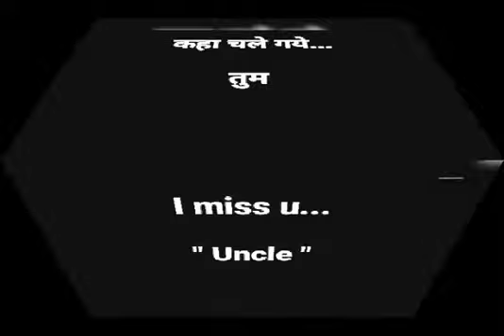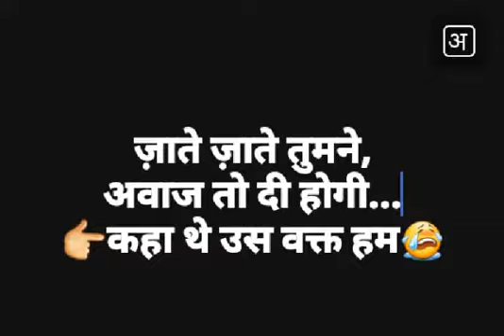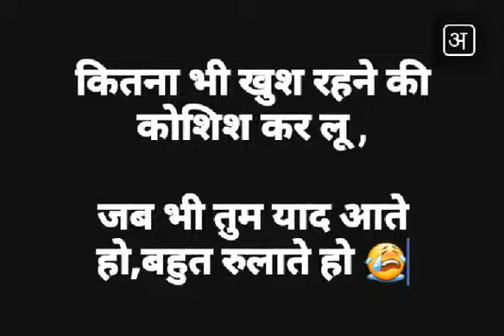Md Mahtab khan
Life (1 April 1992 to 6 August 2018)
Death - Truck accident